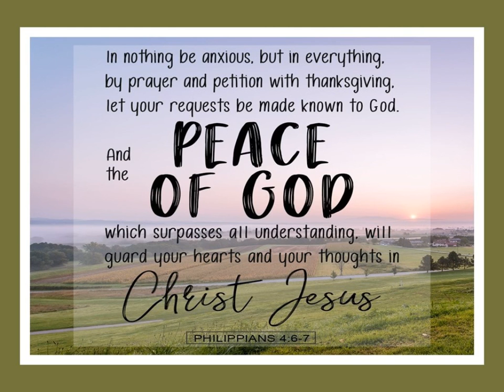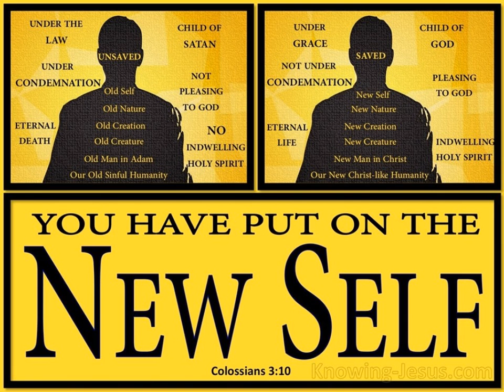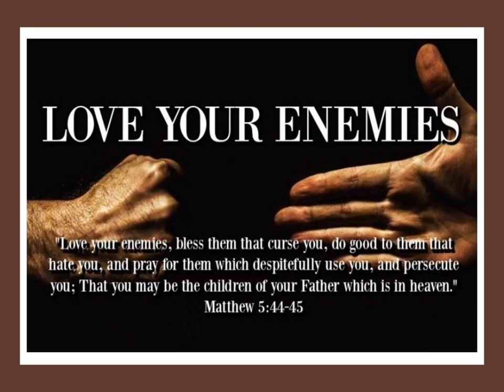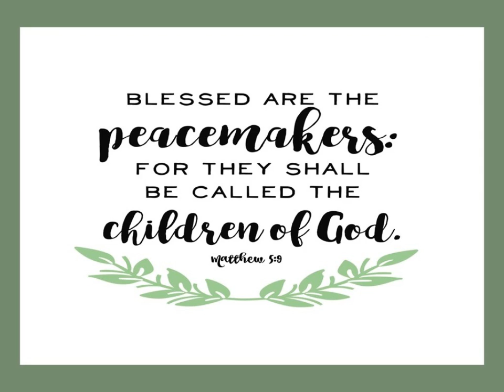Peace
In a world that is characterized by selfish ambition, conflict, and rivalry it is exceedingly difficult to find anyone who aspires to become a peacemaker!   I got thinking about the radical transformation that occurs when a person becomes a new creation in Christ.  To be born of God (John 1:13) means one is no longer a slave to sin but that of righteousness (Romans 6).  With the Spirit living inside of them believers are equipped and expected to “walk in the way of love,” just as Christ loved and sacrificed His life for us (Ephesians 5:1-2).  While it is easy to love those, who love us back (Luke 6:32), most Christians find it exceptionally difficult to become the peacemakers Christ mentioned in the Sermon on the Mount.  When Jesus says “blessed are the peacemakers” He is not referring to someone who passively imitates the ways of this world to gain their friendship but instead a child of God who confronts and works tirelessly   to find ways to end hostilities and bring the quarrelsome together!   “Never being satisfied with going to heaven alone,”  peacemakers will personally sacrifice  much to make an appeal to humanity to be reconciled with their God (2 Corinthians 5:20).  By their love and personal sacrifice, peacemakers demonstrate reconciliation in such a way that even the spiritually deaf and blind of this world can hear and see that God’s love exists!   Do you fit this definition of a peacemaker?  If you feel you fall short of this definition,  do not be dismayed for the rest of this sermon is going to explain how a child of God can become a peacemaker!